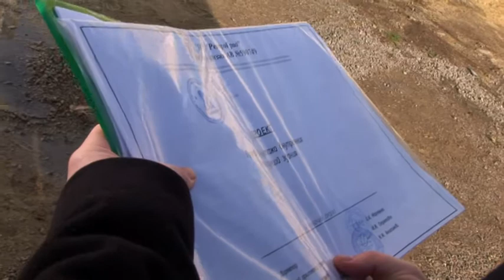Одесская епархия реализует проект Хосписа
12 декабря 2017 года по благословению Высокопреосвященнейшего Агафангела, митрополита Одесского и Измаильского благочинный храмов Одесской епархии протоиерей Павел Полещук прибыл в строящийся Первый в Украине православный хоспис «Покров», расположенный при Свято-Покровском скиту Свято-Успенского Одесского мужского монастыря в с. Мариновка Беляевского района Одесской области, где встретился с  руководителем правления Украинской лиги содействия развитию паллиативной и хосписной помощи, доктором медицинских наук, заведующим кафедрой управления современного здоровья Национальной академии государственного управления при Президенте Украины В.М.Князевичем.

Вначале о. Павел провел экскурсию по территории скита, рассказал о истории его возникновения, когда по благословению Владыки здесь, на живописном берегу Хаджибейского лимана, возник этот духовный оазис. Затем высокий гость посетил строящийся хоспис, где ознакомился с ходом реконструкции. О. Павел проинформировал В.М.Князевича и о планах на будущее, подчеркнув важность социального служения церкви в современных условиях.

В свою очередь В.М.Князевич поблагодарил митрополита Агафангела за его постоянное внимание к проблемам тяжелобольных, которые нуждаются в особом медицинском уходе и духовном попечении, что особенно актуально в нынешних условиях роста онкологических заболеваний. Руководителя правления Украинской лиги содействия развитию паллиативной и хосписной помощи также поразило, что такой большой объем работ был выполнен за столь короткие сроки, что внушает уверенность в скором завершении реконструкции здания и открытии хосписа.

Сопровождавший В.М.Князевича руководитель Одесского отделения Украинской лиги содействия развитию паллиативной и хосписной помощи И.В.Шпак рассказал о том, что к открытию хосписа в Одесском национальном медицинском университете планируют создать специализацию хосписной помощи, во время изучения которой учащиеся будут овладевать навыками паллиативной медицины, в том числе и проходить практику в хосписе «Покров».